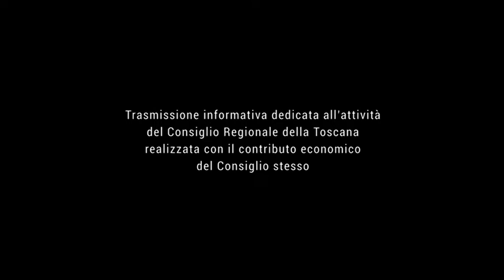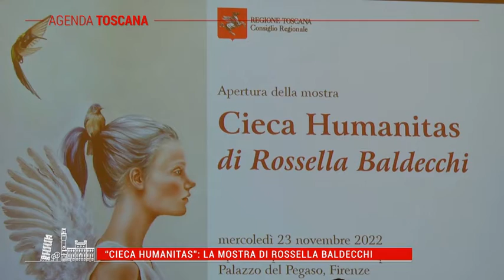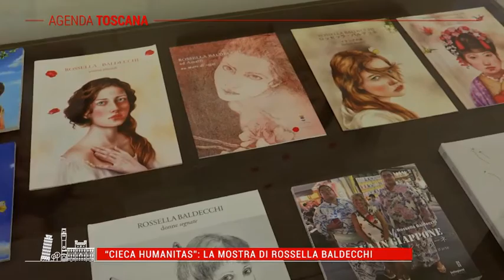TELE IRIDE - Agenda Toscana